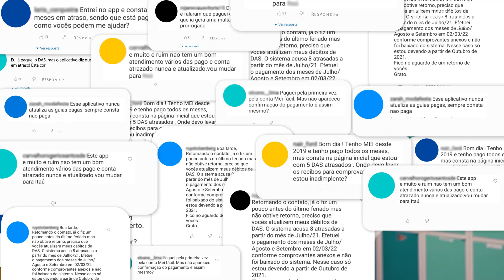Paguei o DAS e não foi confirmado: como atualizar o pagamento no app | MEI Fácil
Se tem uma coisa que sempre está presente nos comentários dos nossos vídeos é: "Paguei o DAS MEI e não foi confirmado, o que eu faço?".

Nesse vídeo te respondemos de uma forma simples, assim como tudo aqui na TV MEI Fácil. Aperta o play e aprenda como atualizar o pagamento no app! 💙📱

Ah, aqui está o link do vídeo onde falamos tudo sobre o DAS (que citamos nesse vídeo aqui)

Ainda não faz parte da MEI Fácil? Vamos juntos empreender, fica tudo mais fácil!

Na MEI Fácil você tem:
🔹 Conta digital grátis
🔹 Serviços burocráticos
🔹 DAS pago com um clique
🔹 Maquininha
🔹 Cartão sem anuidade